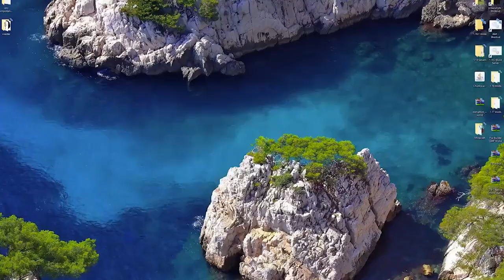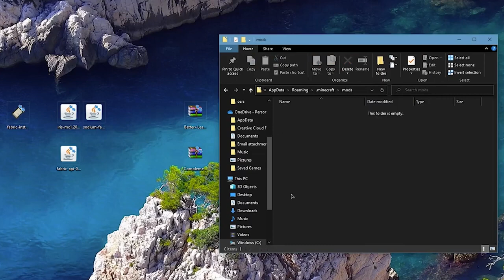Top Best RTX Shader For minecraft | Complementry best shader 1.20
In this video, we present the top 3 mods that will enhance your Minecraft gameplay like never before. Join us as we explore these incredible modifications that will bring new features, improved graphics, and exciting gameplay elements to your Minecraft world. Whether you're a beginner or a seasoned player, these mods are sure to take your gaming experience to the next level.

minecraft mods
minecraft shaders
top 10 minecraft mods
best minecraft mods
minecraft mods 2023
minecraft mods 2022
minecraft forge mods
how to improve shaders
enhance shaders
new minecraft mods 1.19.2
minecraft survival mod
best minecraft mods 1.19.2
minecraft fabric mods 1.19.2
minecraft 1.19.2 fabric mods

best minecraft mods for survival

minecraft
minecraft shaders
minecraft 1.20
best minecraft shaders
minecraft mods
best minecraft mods
shaders
minecraft shorts
complementary shaders
complementary reimagined
minecraft 1.20 mods
minecraft survival
minecraft challenge
best new minecraft shaders
minecraft shaders 1.19
minecraft bedrock shaders
minecraft complementary shaders
shaders minecraft
render dragon
top 10 minecraft shaders
rethinking voxels
minecraft mod
minecraft 1.19
gaming
modded minecraft
minecraft shader comparison
client side mods
mods
render dragon shaders mcpe
top minecraft mods
best 1.20 mods
minecraft 1.19 mods
best minecraft mods 1.19
minecraft client side mods
tutorial
1.20 mods
1.20
how to install shaders
how to install minecraft shaders
minecraft bedrock shaders 1.20
mcpe
mcpe mods
minecraft pe
minecraft forge and fabric mods
mizunos 16 craft
cute minecraft house
aesthetic
minecraft1.20 mods
minecraft cherry blossom
minecraft cherry blossom house
miencraft fabric
minecraft forge
1.20 client side mods
mcpe shaders
complementary shaders minecraft pe 1.19 render dragon
minecraft 1.20 shaders
minecraft mini build hacks
minecraft mini builds
minecraft easy builds shorts
minecraft easy builds
minecraft tips and tricks shorts
minecraft tips and tricks
minecraft build hacks shorts
minecraft build hacks
build hacks
minecraft fantasy shaders
minecraft shaders complentary shaders
minecraft fantasyshaders
minecraft shader comparison 2023
lets play
minecraft starter house
minecraft hardcore
minecraft mods 2023
minecraft update
bsl shaders
view
kunj editz
yt studio
low end minecraft shaders
minecraft bedrock
top 10 realistic shaders for minecraft pe
sonic ether
minecraft shader
minecraft pe shader
minecraft low end shaders
complementary shaders minecraft
low end shaders
minecraft fantasy vs. reimagined: a comparison of complementary shaders underwater
java shader
high fps shaders
minecraft best shaders for 1.19
minecraft top 5 shaders app for 1.20
minecraft best shaders
game
minecraft pot
bsl shaders minecraft
minecraft bamboo blocks
shader pack minecraft
minecraft shaders mod
minecraft shader mod
the best shaders for minecraft
minecraft best shader packs
best shader packs minecraft
shader packs minecraft
shaders minecraft 1.19.4
minecraft shader pack
rs for minecraft android
top 10 shaders for minecraft bedrock
top 10 shaders for minecraft bedrock 1.20
relaxing minecraft gameplay
minecraft world download
minecraft trail ruins
install optifine
how to update optifine for minecraft
download optifine
optifine minecraft
download optifine 1.20.1
optifine minecraft 1.20.1
1.20.1 optifine download
optifine download
minecraft 1.20.1 optifine download
minecraft optifine
how to get optifine 1.20.1
optifine
how to download optifine
how to install optifine
how to install optifine 1.20.1
how to download optifine 1.20.1
mythical sausage
themythicalsausage